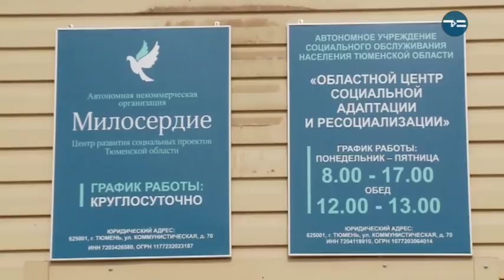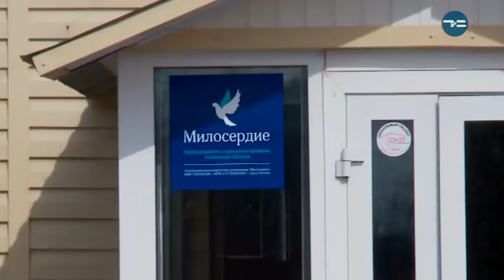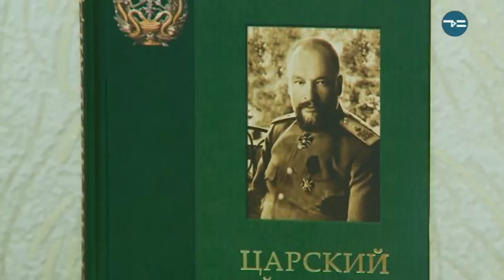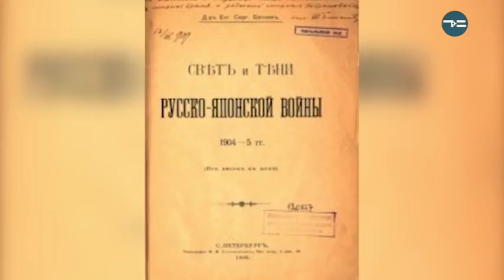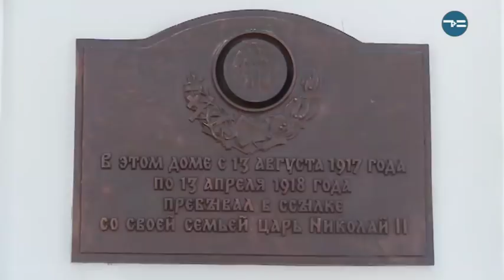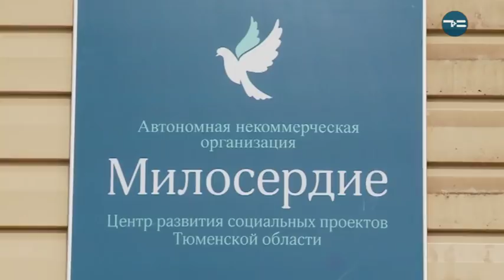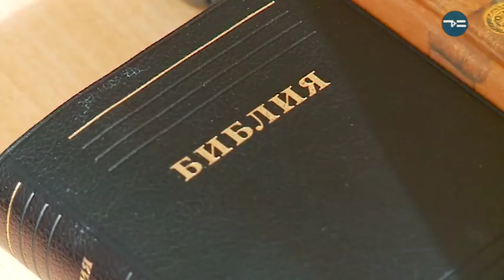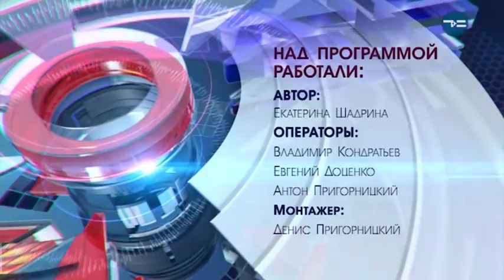Репортер. Вместе с добром. Имени Боткина